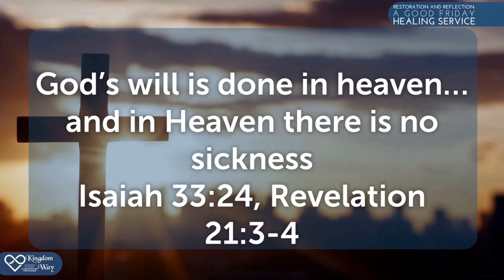Healing in the Life of Christ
Why is healing throughout the Bible and church history and we think since our experience is different, it's not God's will to heal? Learn why it’s His revealed will and how to see His will done on earth as it is in heaven. Listen, watch or read the notes of the whole message